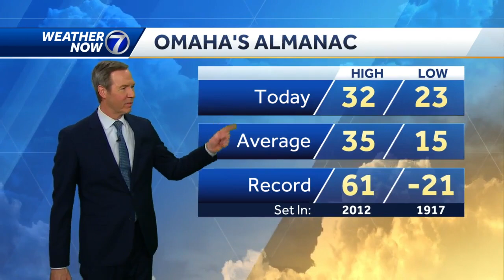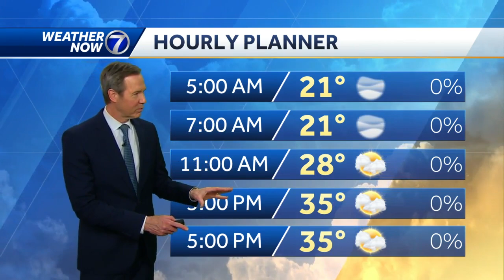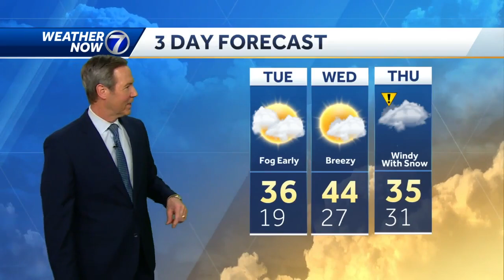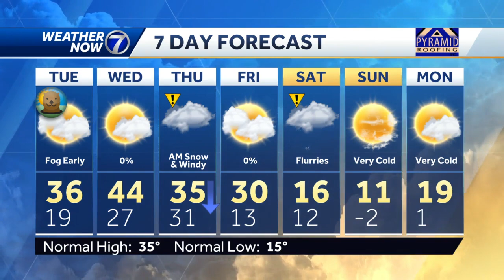Chilly with some fog